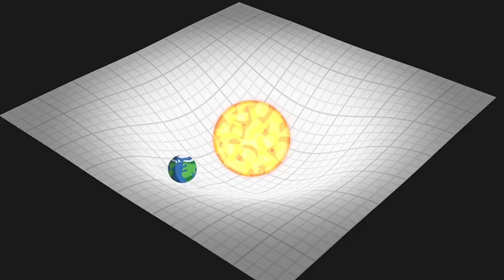Einstein's General Relativity explained